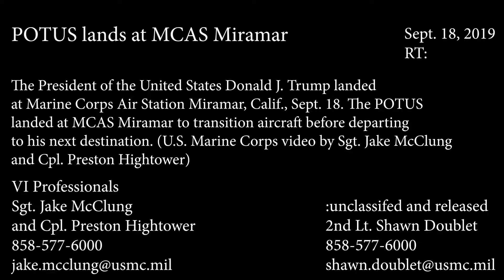President Trump lands at MCAS Miramar Airport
HMG Press Office Latest News Update